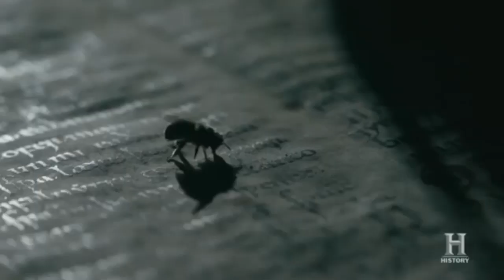The Downfall of Vikings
Vikings was a fantastic show but a certain something happened half way through season 4 and after that the show couldn't live up to its former glory...

The song used in this video is taken from (telfazy music) channel.